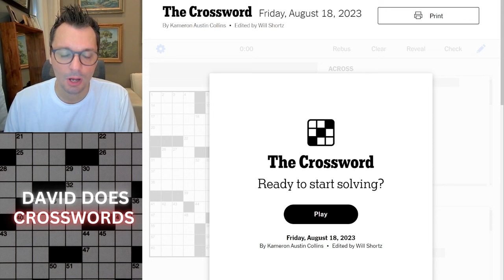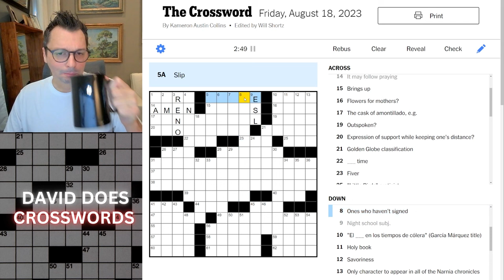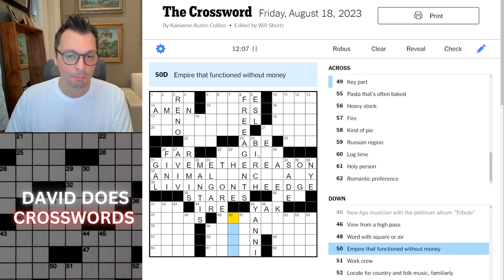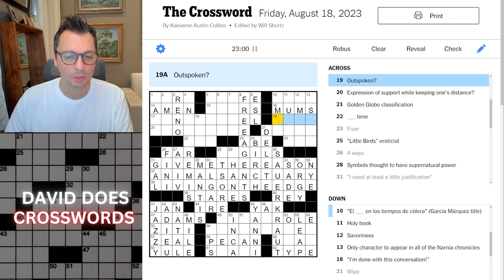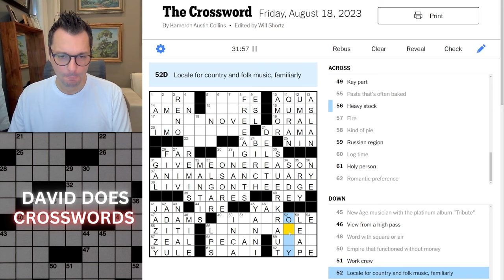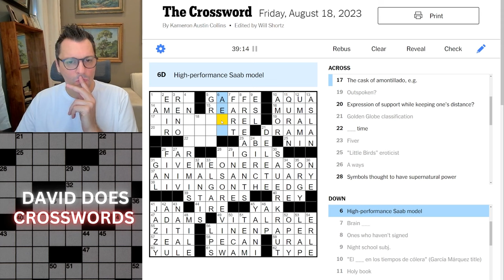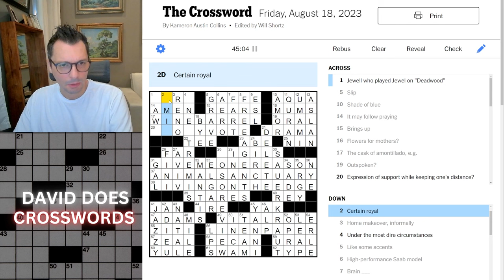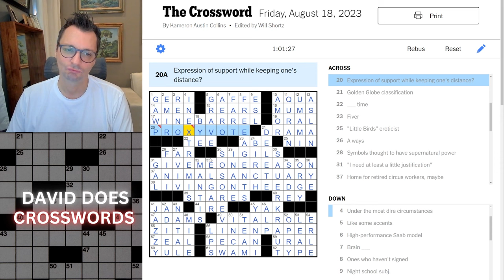Friday New York Times Crossword puzzle.